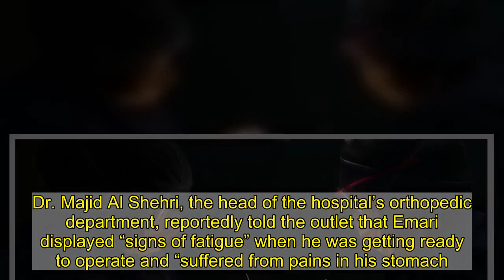Saudi surgeon suffers fatal heart attack right before operation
A surgeon in Saudi Arabia died last week as he was preparing to perform an orthopedic operation.   Mahdi al-Emari died Friday following a heart attack suffered in an operating room at south-west Saudi Arabia’s Khamis Mushait Civil Hospital, according to Kuwait’s English-language publication Al-Watan Daily, BBC News reported Monday.  Dr. Majid Al Shehri, the head of the hospital’s orthopedic department, reportedly told the outlet that Emari displayed “signs of fatigue” when he was getting ready to operate and “suffered from pains in his stomach.”   Though Emari eventually agreed to undergo an electrocardiogram, he initially refused.   When the test was performed on the surgeon, it showed he’d suffered a heart attack.   “Al Emari set an example of sacrifice that a doctor can do until the last moment of his life,” Al Shehri told Gulf News. “He died while performing his work. He is a work martyr.”  Recommended on Daily News